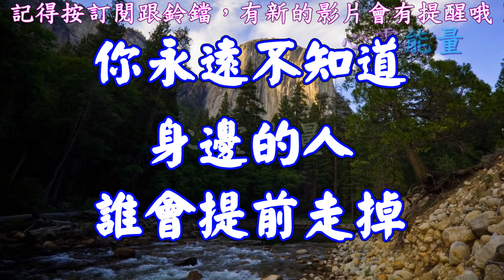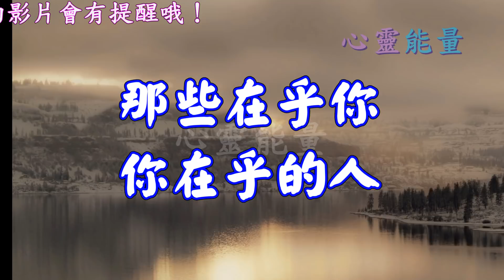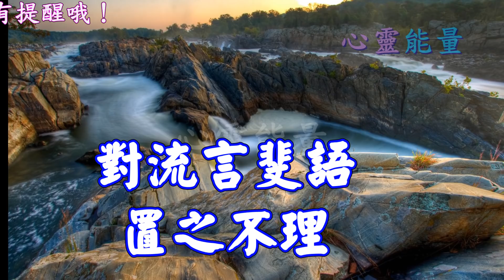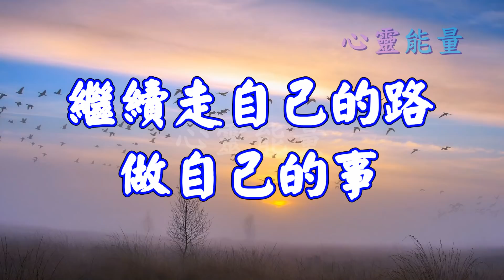心靈能量【別想太多了，珍惜眼前吧!】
別想太多了，

一輩子就活這麼一次，

別讓自己活得太累，

該吃就吃，該玩就玩，

珍惜身邊的每一個人，

做好該做的每一件事！

即使不知道明天會發生什麼，

也要把生活過得有滋有味，

也要讓自己活得內心無愧！